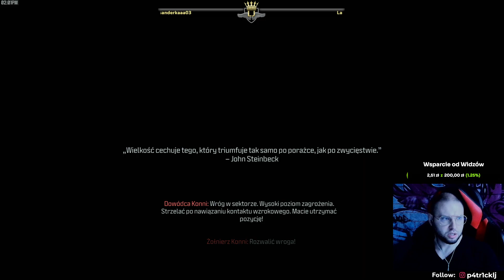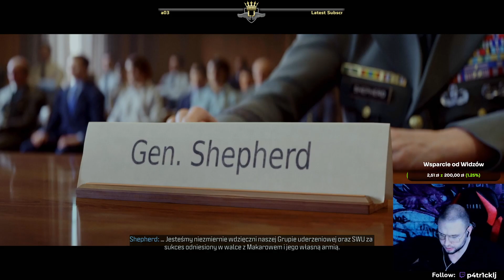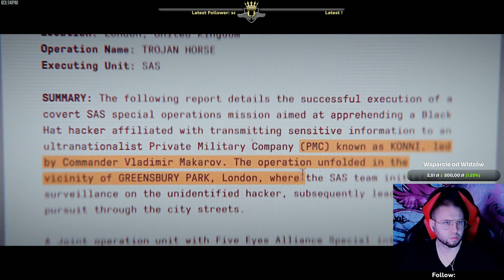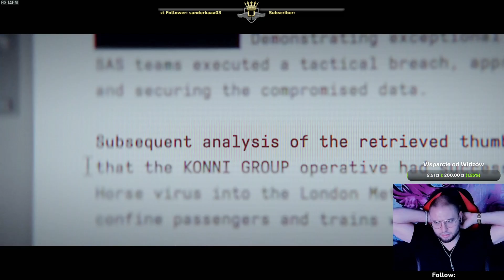MW3 Kampania #3 z